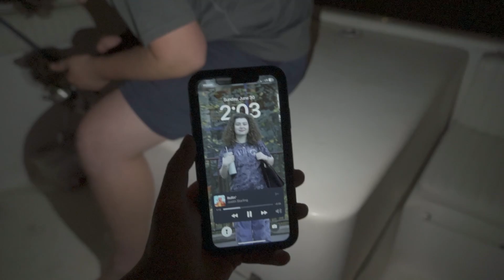Late night, Catfishing ￼